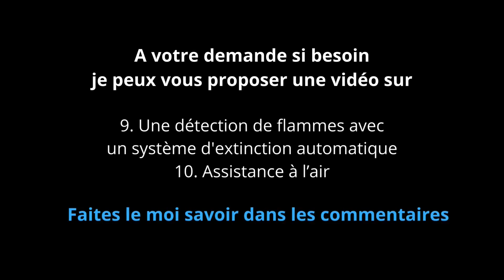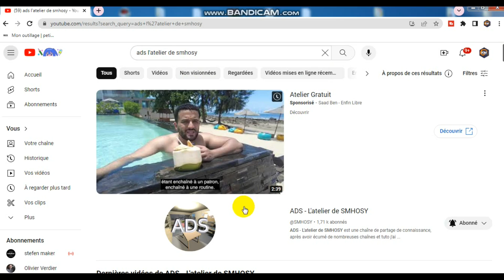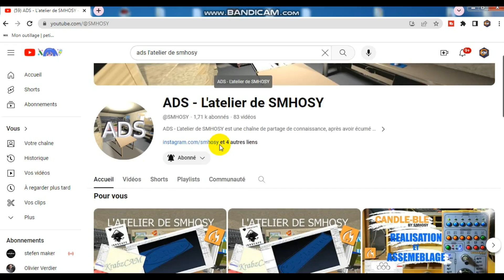[DIY] L'ultime caisson pour graveur laser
Découvrez l'évolution spectaculaire de mon laser avec cet incroyable upgrade ! Dans cette vidéo, je vous guide à travers la conception et l'installation d'un caisson sur mesure pour mon laser, une transformation qui va révolutionner mon atelier. De la gravure sur bois aux découpes précises, en passant par le traitement efficace des fumées, ce projet repousse les limites de mes capacités créatives. Ne manquez pas cette métamorphose impressionnante et restez à l'affût pour plus de contenu passionnant à venir!

N'hésitez pas à partager vos impressions et vos idées dans la section des commentaires ci-dessous ! Votre avis compte énormément. Que pensez-vous de cette évolution de mon laser ? Avez-vous des suggestions pour de futurs projets ? Je suis impatient de lire vos retours et de discuter avec vous. À vos claviers !caisson

Vous trouverez le plexiglas utilisé sur le site plexiglas-shop.com sous la référence : Plexiglass GS 2C04 GT

Réglette LED
interrupteurs à bascule ronds ON-OFF
Cosses a Sertir Electriques
Connecteur de Montage sur Panneau USB 3.0
Câble USB 3.0 mâle vers mâle
Table de Travail en Nid d'abeille pour Découpe Laser
Fermeture Porte Placard
Contreplaqué 300x300x3mm feuilles de tilleul

00:00 Introduction
01:01 construction
04:52 Le plateau pour les gravures
07:10 Le plateau pour les découpes
09:20 Les portes
09:51 Recycleur de fumées
13:51 Un projet à ne pas louper